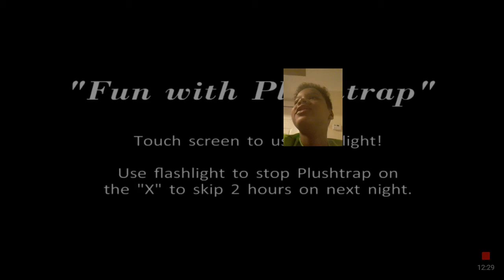Chica really it was 5..am